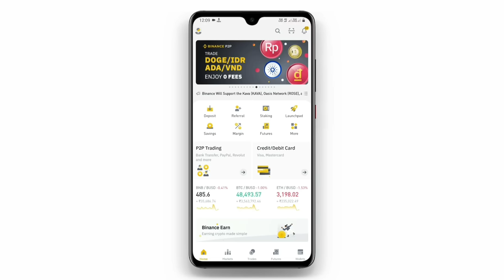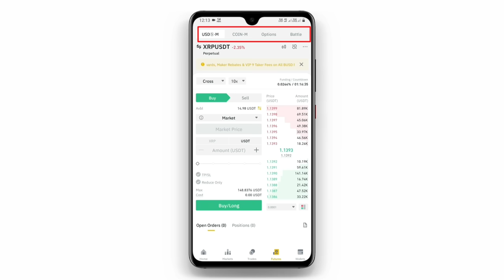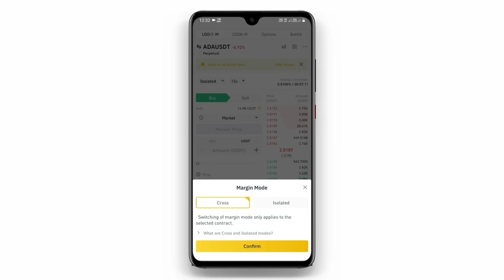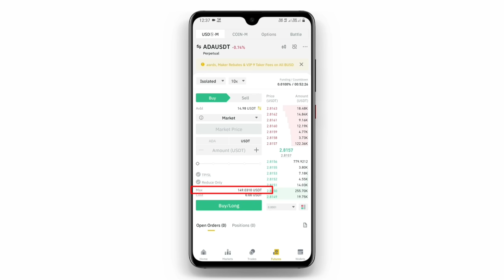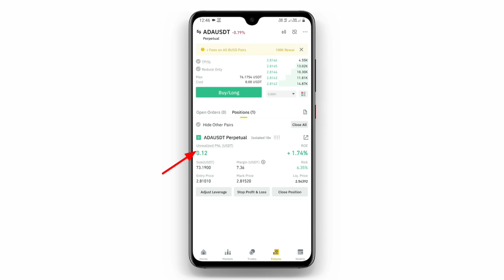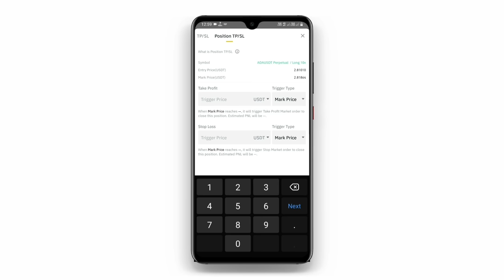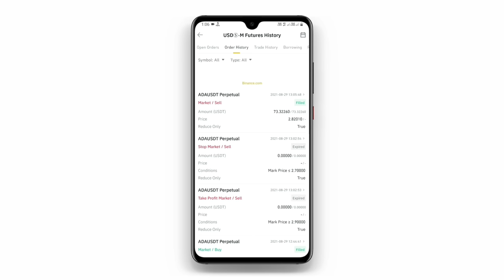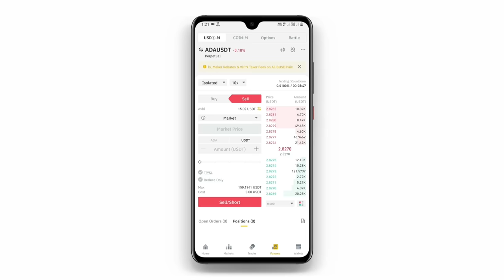Binance futures trading for beginners | Binance future trading tutorial | Vishal Techzone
Is video me maine binance future trading ke bare me bataya hai, binance future trading kya hai, beginners future trading kaise kar sakte hai aur binance future trading tutorial step by step diya hai. future trading se related tips aur tricks bhi share kiye hai.

Topic cover in this video :
1- binance futures trading in hindi
2- binance futures trading guide
3- Binance futures trading for beginners
4- Binance future trading tutorial
5- Binance future trading kaise kare
6- how to do binance future trading
7- Binance cross and isolated margin
8- How to trade crypto futures
9- Binance future leverage tips and tricks
10- Binance futures never loss strategy